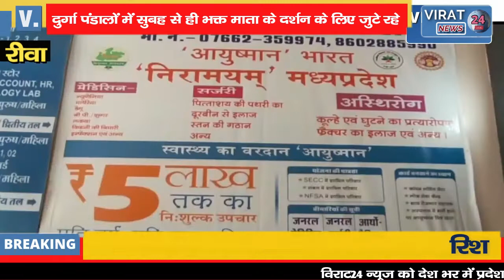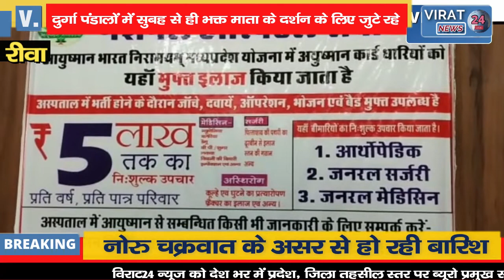🔻रीवा-नगर में दशहरा पर्व पर युवा दशहरा उत्सव समिति द्वारा नगर में साज-सज्जा की गई